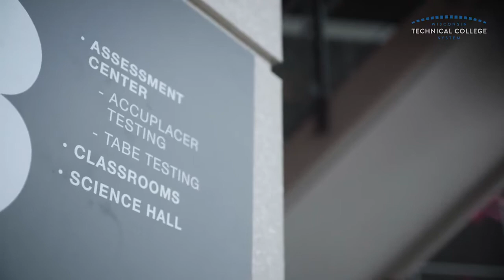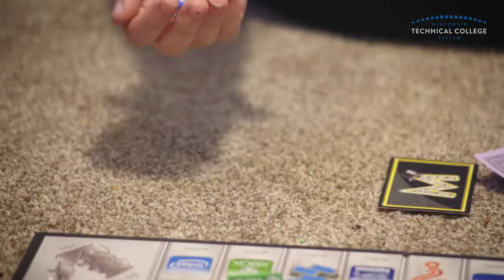Ability to Benefit1